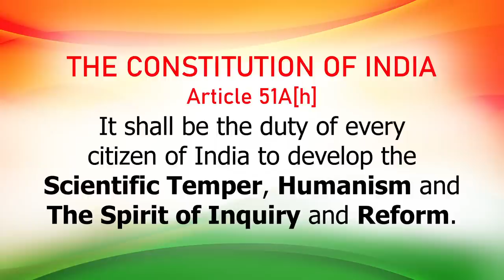കേരളത്തിലെ അടിമക്കച്ചവടം - ക്രിസ്തുമത ചരിത്രത്തിലൂടെ - ജോസ് കണ്ടത്തിൽ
കേരളത്തിലെ ചങ്ങനാശ്ശേരിയയിലും മറ്റിടങ്ങളിലും ക്രിസ്ത്യൻ മിഷനറിമാർ നടത്തിയ മനുഷ്യ കടത്തിനേയും അടിമക്കച്ചവടത്തെയും കുറിച്ച് ജോസ് കണ്ടത്തിൽ സംസാരിക്കുന്നു.